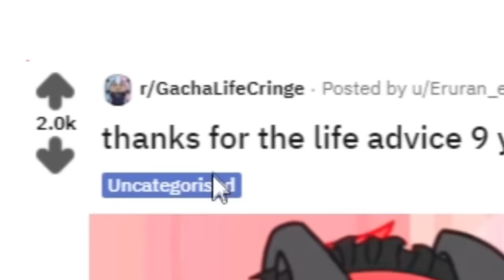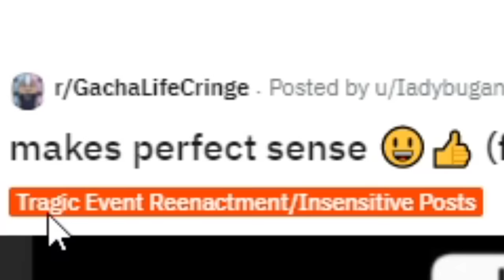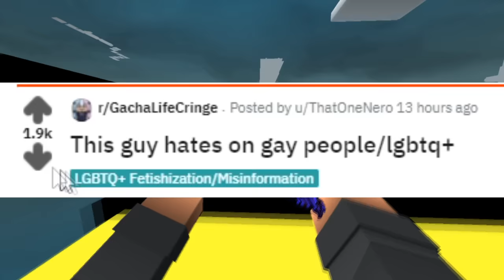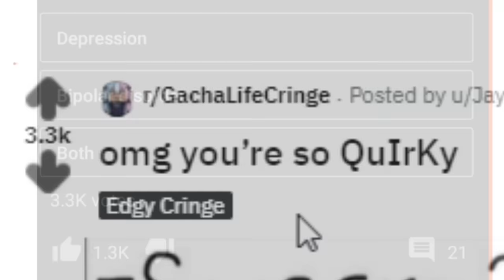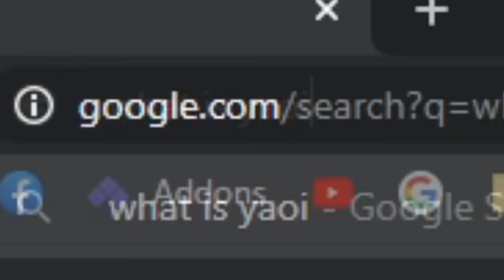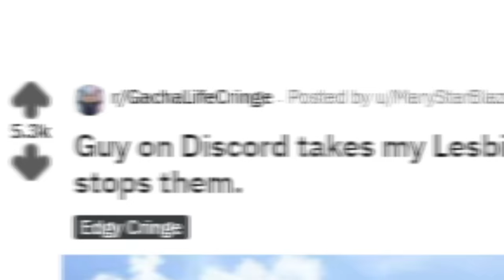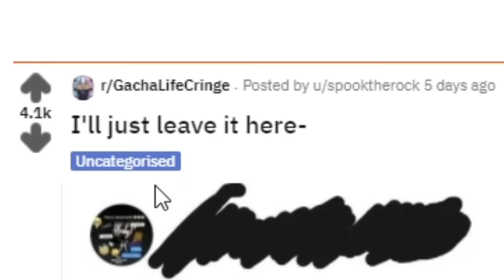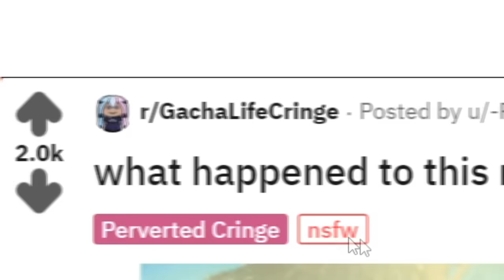R/GachaLifeCringe IS JUST BAD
R/Gachalifecringe compilation WHEN WILL IT STOP today i show you what you will find on r/gachalifecringe